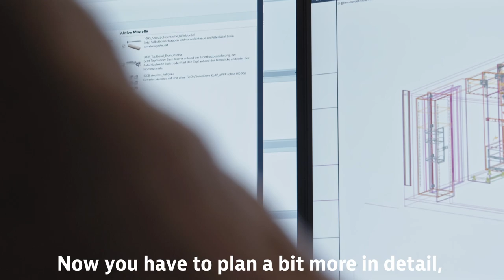Schreinerei Tanner GmbH why CAD+T? - English Subtitles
A big thank you to the Tanner GmbH for the amazing cooperation! We are very happy with the results and hope to work together in the future for the next project!